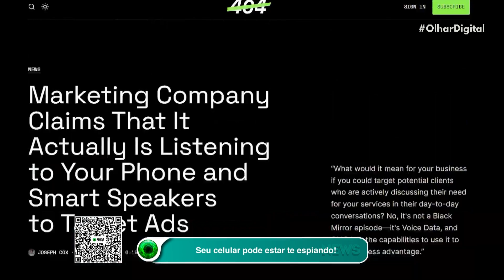Seu celular pode estar te espiando!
Você sabia que seus dispositivos podem estar te escutando? Uma empresa de mídia americana admite usar dados de voz para direcionar anúncios personalizados. Como isso afeta sua privacidade? 😬